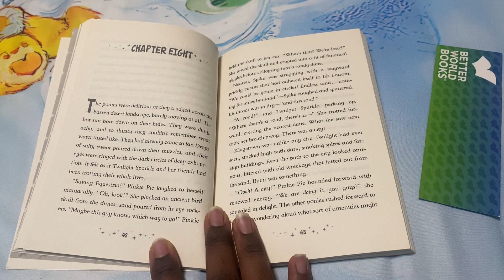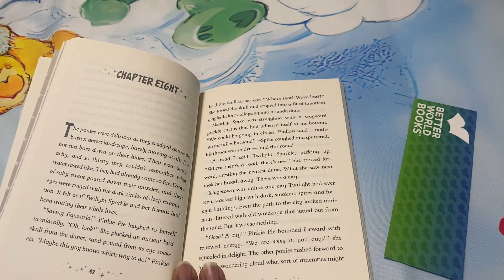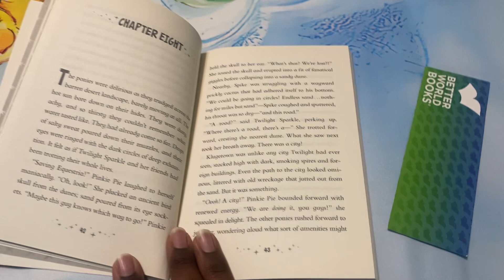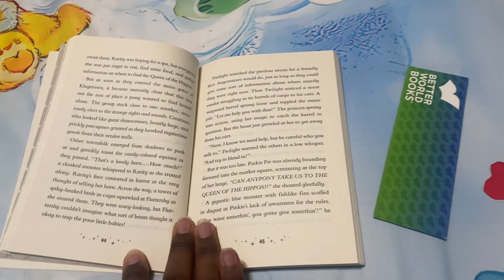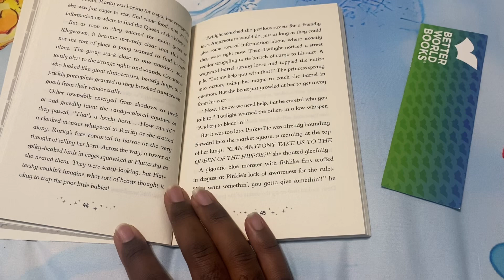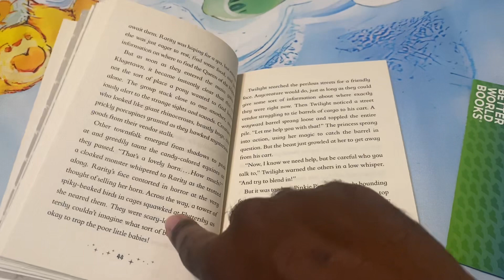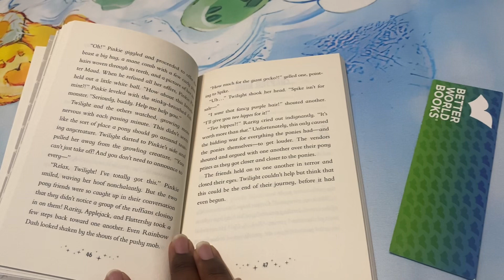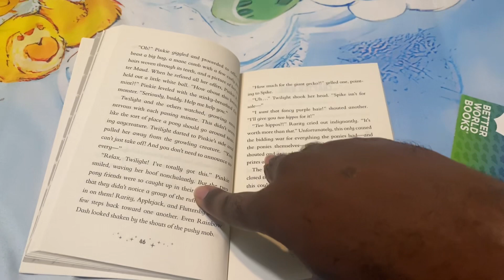My Little Pony: The Movie The Junior Novel: Chapter 8 (MY 500TH VIDEO!)